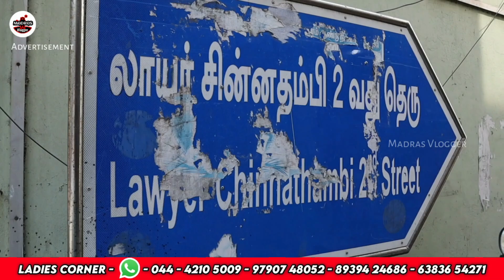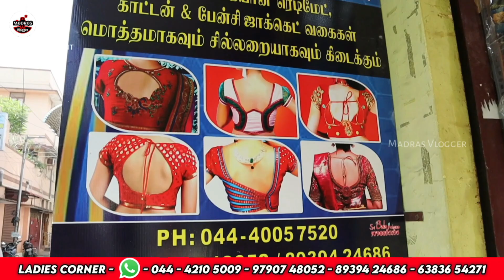Old Washermenpet Readymade Blouse Manufacturing Direct SALE, Cheapest Readymade Blouse, Aari Blouse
Hi Friends in this video exploring the Old Washermenpet Readymade Blouse Manufacturing Direct SALE, Cheapest Readymade Blouse, Aari Blouse

Sowcarpet Branch Details
Ladies Corner
Balaji Pride Complex
shop no.13
Sowcarpet Chennai 79
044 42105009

Old Washermenpet Branch Address
Ladies Corner
16 Lawyer Chinnathambi 2nd Street
Mobile and WhatsApp - 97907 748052 / 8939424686

This video are not insult, wound or hurt any religion or the religious sentiments, beliefs or feelings of any persons or class or community. This is created for only providing information for peoples.  You need to get proper training & knowledge about business. All products buy on your own risk. This video are not promote any copies or product.  This video has created for people information only.

Madras Vlogger is only providing you market information regarding different products and materials.. And customers be alert while purchasing the goods, it will be your responsibility to check the quality before buying any goods and for any profit or loss. madras vlogger and YouTube will not be responsible for anything. Kindly be careful before purchasing any goods.